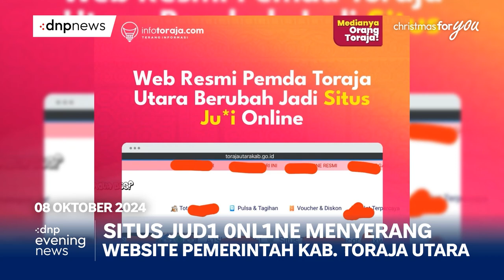DNP Evening News: Situs Pemkab Toraja Utara berubah menjadi situs jud1 0nl1n3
DNP Evening News
Member of DNP Media Network